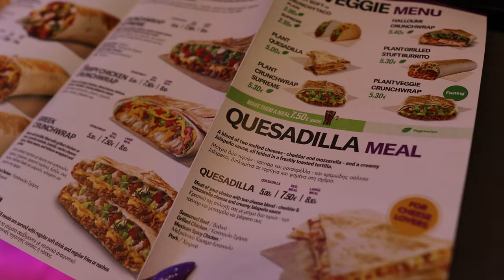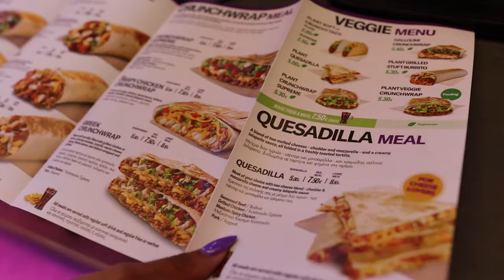אכלתי כל מה שרציתי במשך 24 שעות! (8000+ קלוריות)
מכריז פה על עוד תחרות בסוף חודש ספטמבר...שהסרטון יעלה גם הוא לפה!
21/09- תחרות בהולנד!!!
לקניית החלבון באתר של אלפא:
תשתמשו בקוד הנחה שלי: shaun5
חפשו "שון חלבון" בכל הפלטפורמות
קרדיט לעורך: גיא איתן- 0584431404- guy.eitann